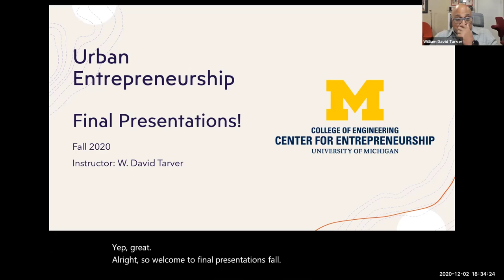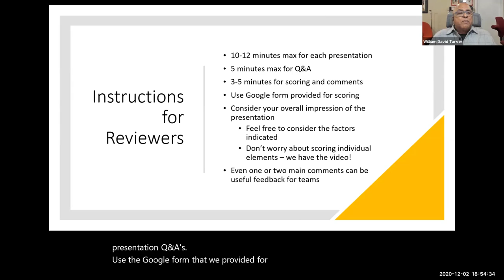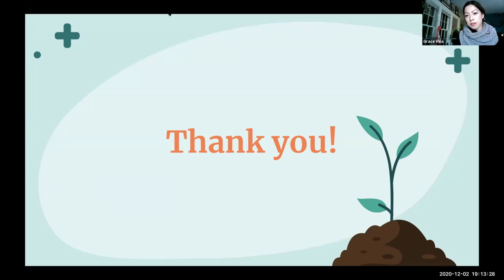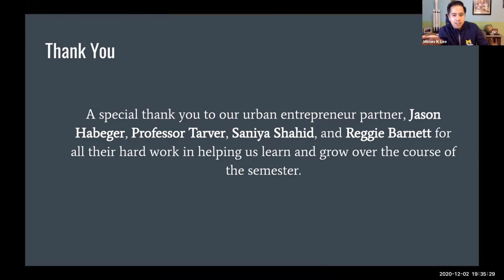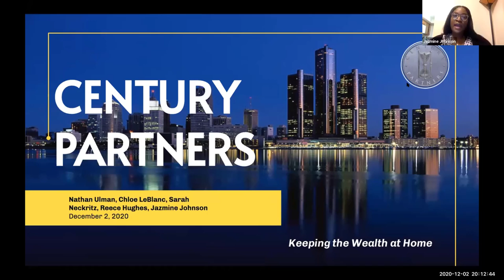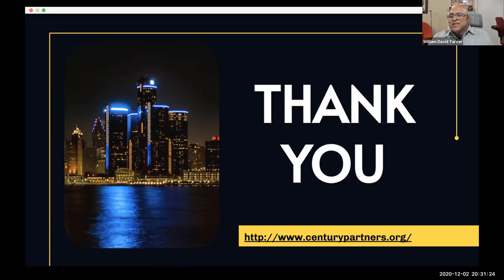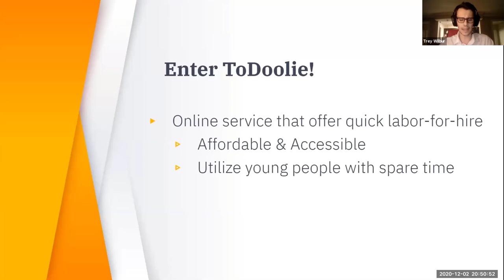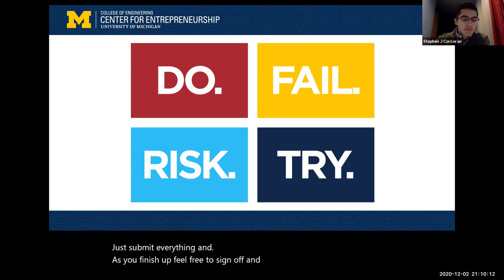Fall 2020 - ENTR 490.012 Urban Entrepreneurship Final Presentations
Presentations are preceded by introduction and "Perfect Pitch" classroom exercise. You may wish to skip this.

First presentation begins at approximately 22:00.

Students in the Urban Entrepreneurship course discover, document, enhance, and validate the business model for an “urban-focused” business. We define an urban-focused business as one that delivers a product or service designed to improve the quality of life in an urban community. We don’t expect the students to develop a business “from scratch.” Instead, we pair each student team with an existing urban-focused business which we call the Urban Entrepreneur Partner (UEP, or Partner). Each student team is charged with:

• understanding and validating the problem their Urban Entrepreneur Partner is seeking to address,
• documenting the Partner’s solution to the problem,
• proposing improvements to the Partner’s business model,
• documenting and revising as needed their “improved” business model,
• validating their business model ideas by engaging the UEP and marketplace stakeholders,

• delivering a Business Opportunity Presentation suitable for attracting investors, employees, customers, or partners.

We relied on our Urban Entrepreneur Partners to acquaint the students with their business venture and connect the student teams to their respective communities, but the student teams were free to restate the problem and modify or improve the UEP solution as they saw fit. The Urban Entrepreneur Partners provided important context, advice, and contacts for the teams, and the teams were free to research, propose and validate business model improvements. We encouraged the students to “think big” and apply innovation and technology to produce a business model that could result in a “game changing” business.

The Business Opportunity Presentation is a “pitch” that captures the results of the student team’s work. Each presentation should summarize the team’s improved business model and show the UEP business in a compelling and interesting light.

Teaching Team and Course Collaborators

We are fortunate to have a talented group of course collaborators and advisors taking part in this final presentation session.

Teaching Team
W. David Tarver – Instructor
Reggie Barnett – advisor

Saniya Shahid – Instructional Assistant (IA)

Fall 2020 Urban Entrepreneur Partners / Location (principal contact)
Mckingtorch Africa /Accra, Ghana (Makafui Awuku)
Ride Scoozy / Tampa, FL (Jason Habeger)
Yum Village / Detroit, MI  (Godwin Ihentuge)
Century Partners / Detroit, MI  (David Alade)
ShotSpotter Technology / Newark, CA  (Nasim Golzadeh)
ToDoolie / Detroit, MI  (Sergio Rodriguez)

Presentation Agenda and Format
Each student team will give a 10-12-minute presentation, which will be followed by 5 minutes of Q&A by the review panel. The panel will have up to 5 minutes to discuss and score each presentation. We will be scoring the presentations using a Google form. A link to the form will be provided to all respondents prior to the session. The form allows each reviewer to give a composite score of 1-10 that reflects their OVERALL assessment of the presentation. Reviewers should feel free to consider the following criteria when making their assessment:
• compelling description of problem/solution/benefits.
• clear explanation of how the business works.
• description of special resources/capabilities/technology.
• marketing and competitive strategy.
• estimation of revenue/cost/profit
• presentation effectiveness and team coordination
The Google form also has a place for comments about each presentation. Reviewer comments constitute useful feedback for the students and the teaching team.

All Urban Entrepreneurship students will be present for the session. We are also inviting each of our Urban Entrepreneur Partners to participate as well. Because we will have so many people on the Zoom conference, it is important that everyone be in place and ready to participate at the scheduled start of the session.

Session Agenda
6:20P Arrive at Zoom meeting room
6:30 Welcome and “Perfect Pitch” finals!
6:45 Presentation: Team Mckingtorch Africa
7:05 Presentation: Team Ride Scoozy
7:25 Presentation: Yum Village
7:45 Break
8:00 Presentation: Team Century Partners
8:20 Presentation: Team ShotSpotter Technology
8:40 Presentation: Team ToDoolie
9:00 Reviewers submit responses
9:10 Final remarks and adjourn